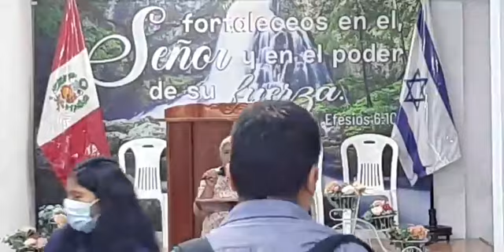culto especial donde tendremos la visita de nuestra Sva. Ana Chuquiruna de Espíritu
📌Este  jueves 29 de diciembre, te invitamos
 a este glorioso culto especial donde tendremos
la visita de nuestra Sva.  Ana chuquiruma  que nos
 traerá la poderosa palabra de Dios. 🙌✨
"Mas yo en tu misericordia he confiado; Mi corazón se alegrará en tu salvación, Cantaré a Jehová, Porque me ha hecho bien."
                                  (Salmos 13:5-6)
 Invitamos a todos nuestros hermanos a participar de este gran culto especial. 🙋✨